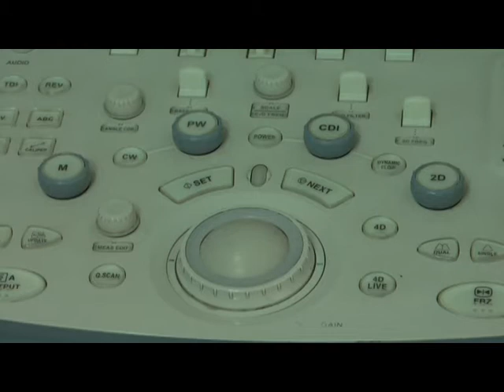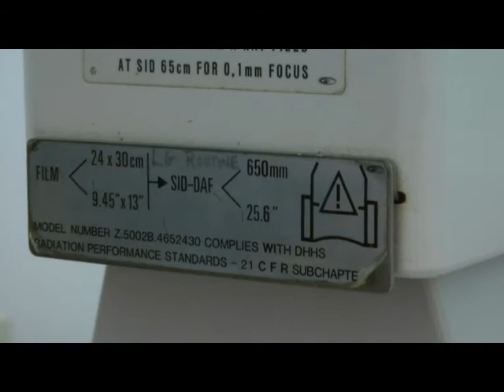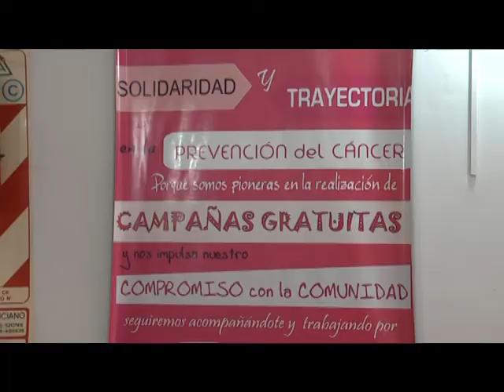CLAUDIA CHIAPELLA RITA CHIAPELLA AMARNOS ES PREVENIR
CLAUDIA CHIAPELLA - PRESIDENTE LALCEC FILIAL 112 SANTA TERESITA

RITA CHIAPELLA - VOLUNTARIA LALCEC FILIAL 112 SANTA TERESITA
ZONA CENTRO / PARTIDO DE LA COSTA

"AMARNOS ES PREVENIR

PREVENCION DEL CANCER DE MAMA / DE LUNES A VIERNES 13 A 18 HS EN CALLE 31 Nº782